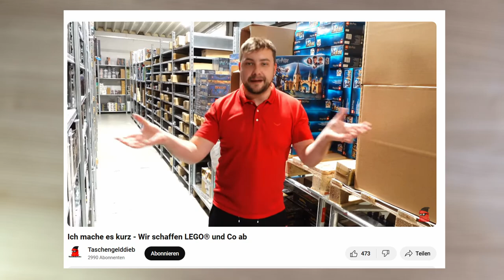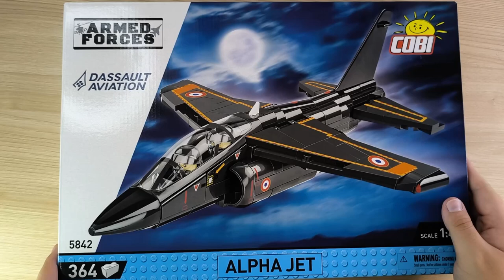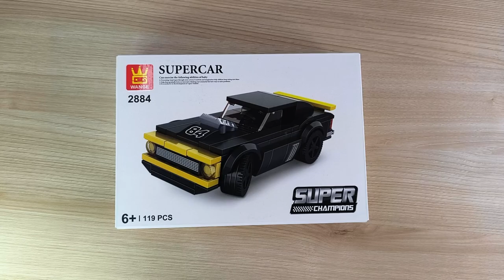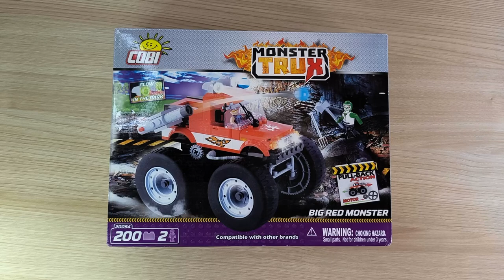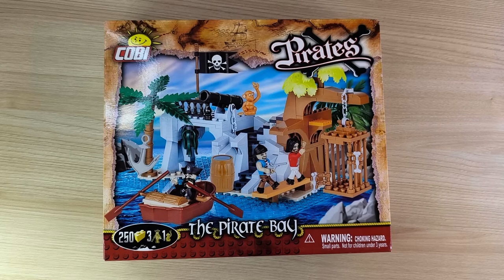Wir verabschieden uns mit einer tollen HAUL vom TASCHENGELDDIEB! Ende der Klemmbaustein Sparte.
Hallo liebe Freunde der gepflegten Klemmbaustein Baukunst. In diesem Video geht es um kein Set! Da ist ein tolles Noppenstein Paket vom Taschengelddieb angekommen! Lasst uns zusammen schauen, was wir darin finden und damit den Taschengelddieb verabschieden! Viel Spaß dabei :).

Vergesst die Umfrage nicht :)!